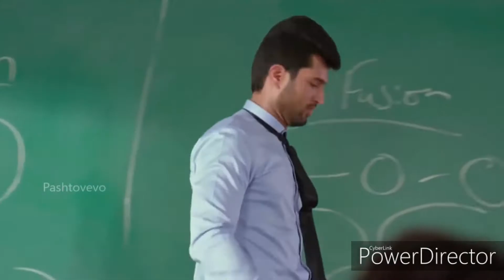Nainowale Ne Full Hinde Song[NeetinMohan]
Ek Youtuber Ke Pass Ye Sab Jarur Hona Chahiye
(Inko mai khud use karta hu)

Boya M1 Mic
Light Stand
Camera Cannon200D
Camera 50mm Lens
Trypode for mobile
My Mobile Phone
Apple 11pro Song Credits 💞💞💞💞💞💞💞💞💞💞

♪Songs Recorded, Mixed & Mastered by Tanay Gajjar at Wow & Flutter Studio. ♪Assisted by Rupak Thakur

Artist      NEETI MOHAN
Album     PADMAAVAT